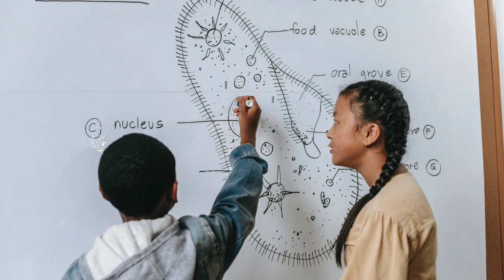Izolácia DNA 🧬│VEDOTÉKA│Pokusy s Karin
Chcete vidieť DNA na vlastné oči? 😮 Sleduj túto časť Vedotéky. 🤯

Asociácia pre mládež, vedu a techniku. Projekt: Centrum ďalšieho vzdelávania vedátorov